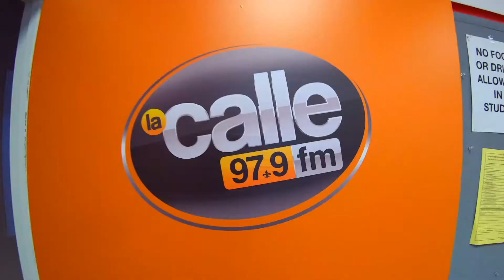DJX "EL Chaval" New Orleans Tour 050821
DJX Live at New Orleans 05/08/21 for "EL Chaval de La Bachata" Concert